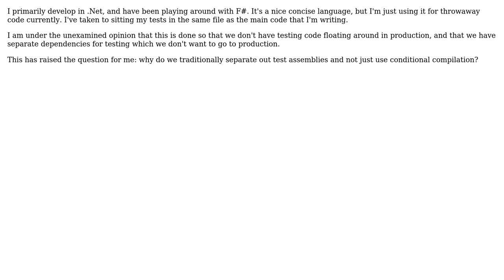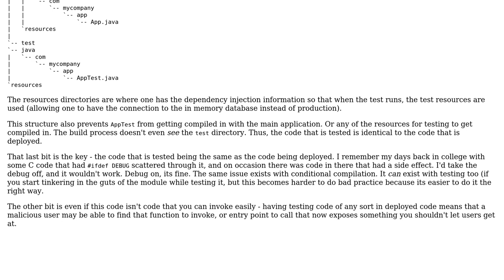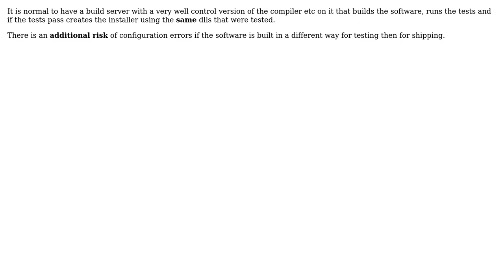Software Engineering: Why separate unit tests into an assembly? (2 Solutions!!)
Software Engineering: Why separate unit tests into an assembly?

With thanks & praise to God, and with thanks to the many people who have made this project possible! You are responsible for your own actions.